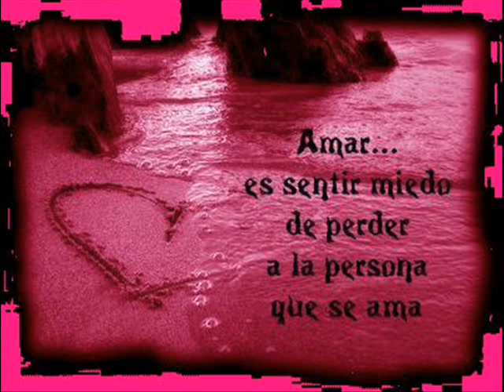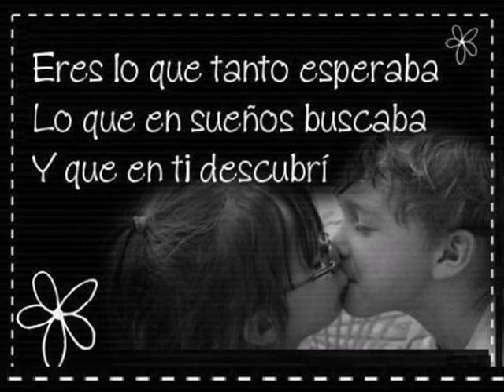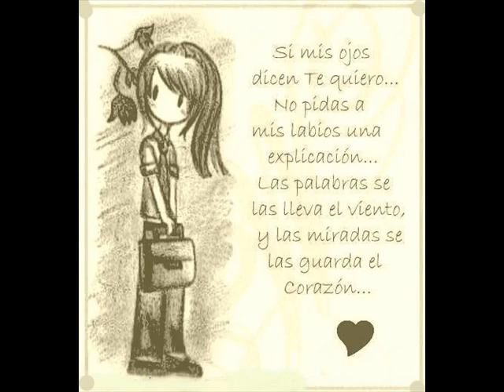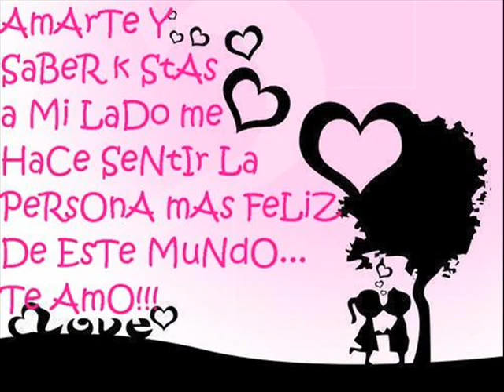For the prettiest girl of the world 3 Stephanie Santiago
te kiero muxo nena